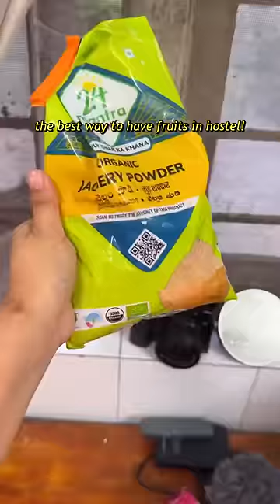making *FRUIT CREAM* 🍉🍈 in the hostel!